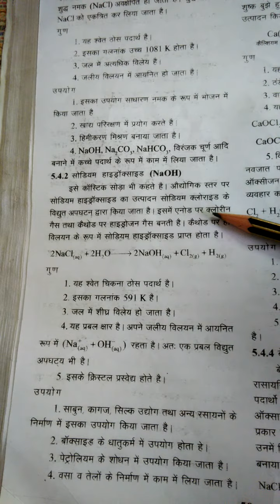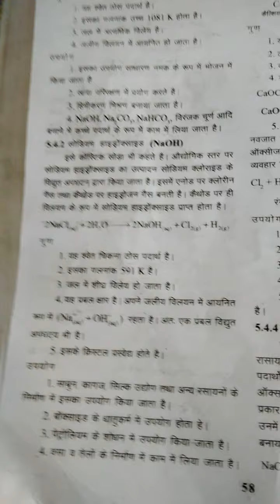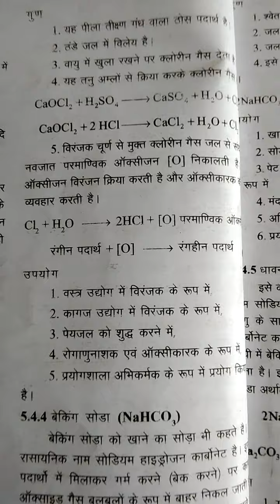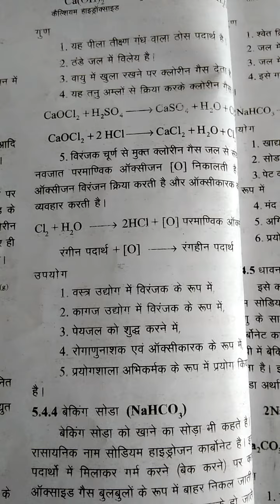Sodium hydroxide and bleaching powder ( H.m)